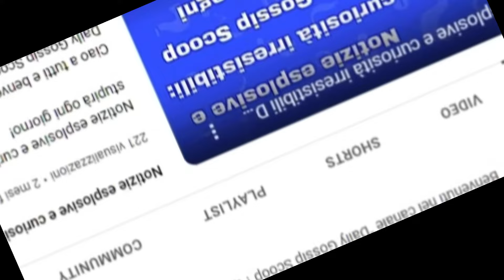Giulia e Pierpaolo sono in dolce attesa? Un nuovo indizio è nei loro ultimi movimenti social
Alcune mosse social di Giulia Salemi stanno facendo pensare che lei e il fidanzato Pierpaolo Pretelli siano in attesa di un figlio
Da un po’ di tempo si vocifera di una presunta gravidanza per Giulia Salemi. L’ex gieffina, secondo i rumor, sarebbe incinta del fidanzato Pierpaolo Pretelli. Ma come stanno realmente le cose? Vediamo cosa è successo di recente per far pensare a questa ipotesi e quali sono le ultime novità sulla coppia.

🌎 LINK UTILI
E-Commerce & Siti Web